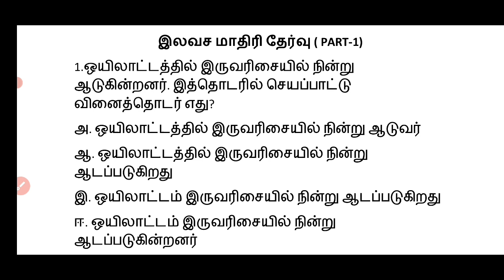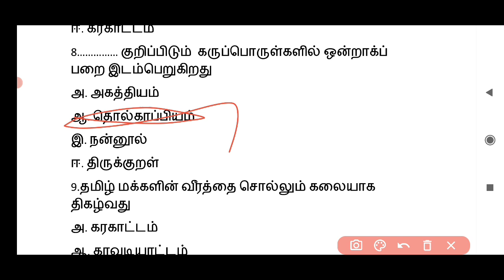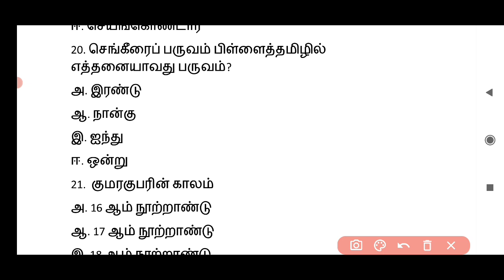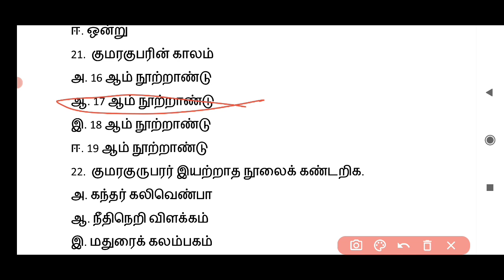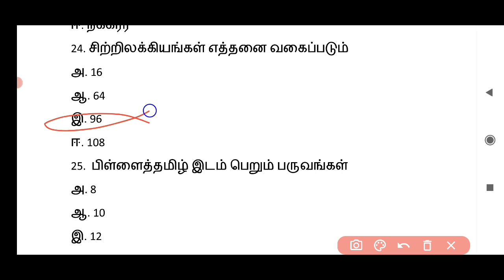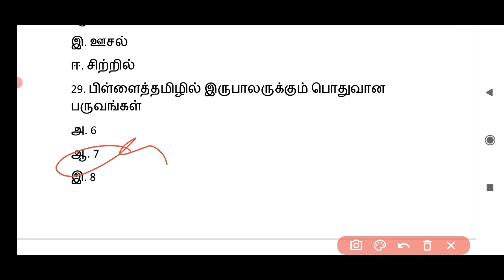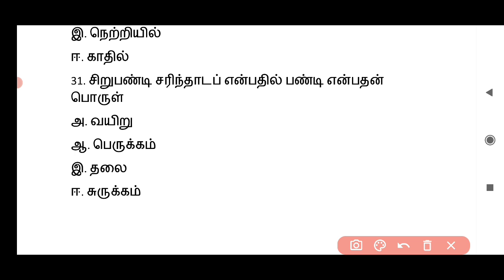TNPSC TNUSRB tamil important question/10th தமிழ் இயல் 6/ part 1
tnpsc tnusrb tamil important question and answer, free model test

10th tamil part 6

tnpsc group 4, tnpsc group 2 , tnusrb all government competitive exam tamil important question and answer

also watch 6th to 10th tamil free model test